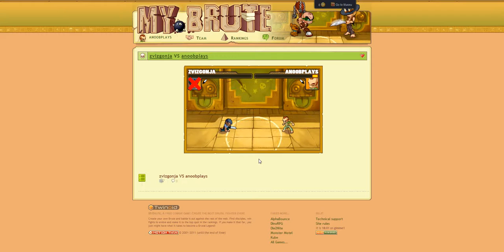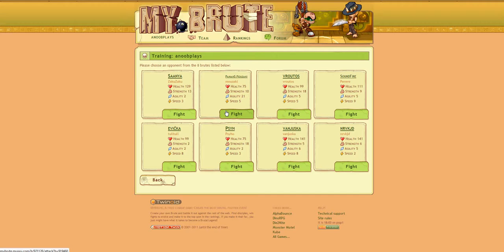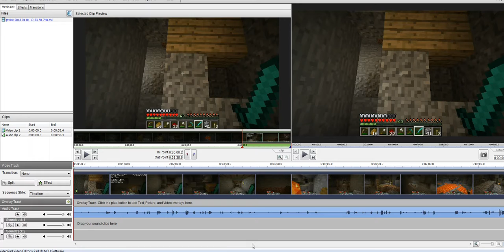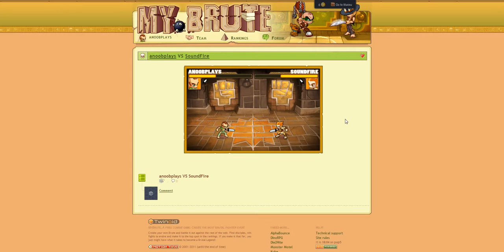Let's Play MyBrute - Part 27 - Blergh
I'm not depressed, just in a bad mood...